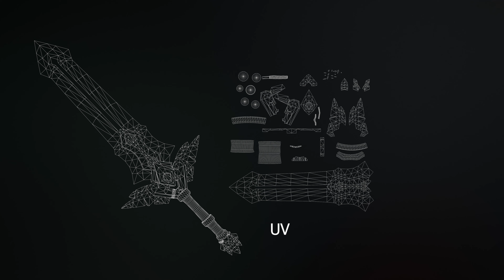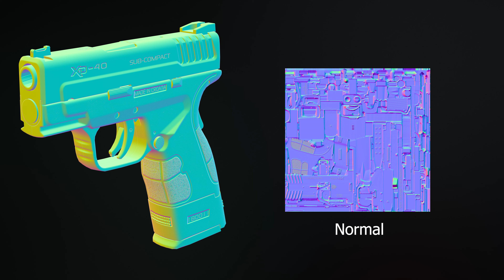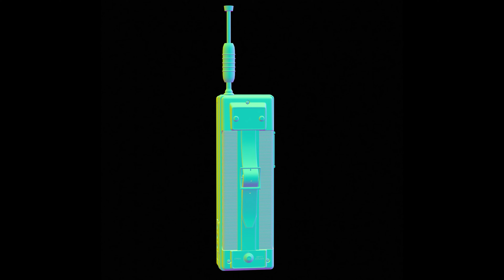3D Modeling/texturing Showreel 2023/ Game ready assets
3D Modeling and Texturing showreel
-Aniruddha Madavi

Software used:
Adobe Photoshop
Adobe Substance Painter
Autodesk Maya
Zbrush
Marmoset Toolbag